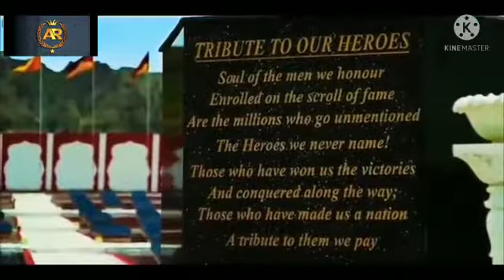kargil___ vijay ___diwas ___status___By:-Ayush___ Rana😊🙏🙏🙏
Kargil Vijay Diwas is on 26th of July. On this date in 1999 India successfully took command of the high outposts. 🙏🙏↖↖